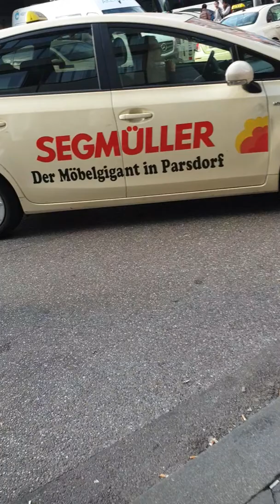München hauptbahnhof yolculuk avusturya yedik ictik